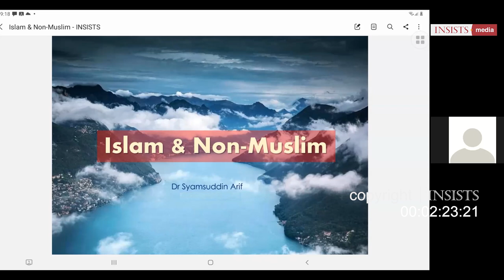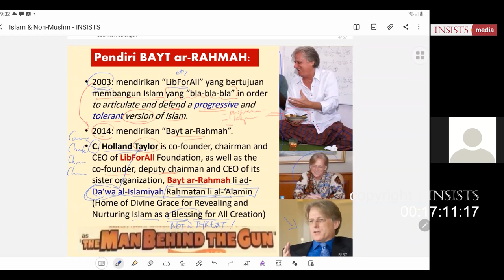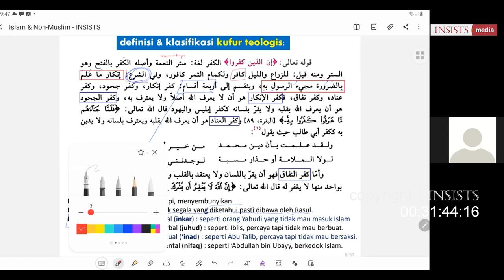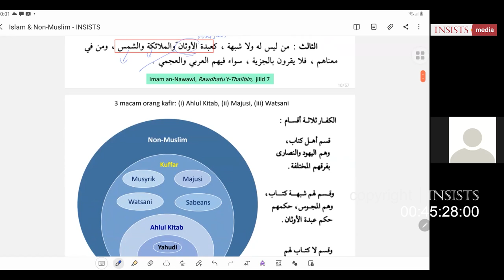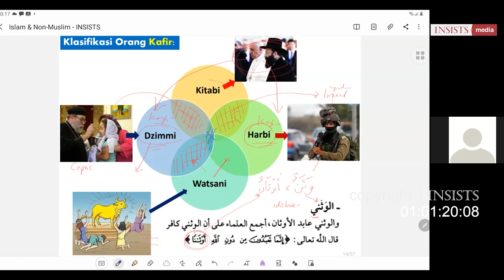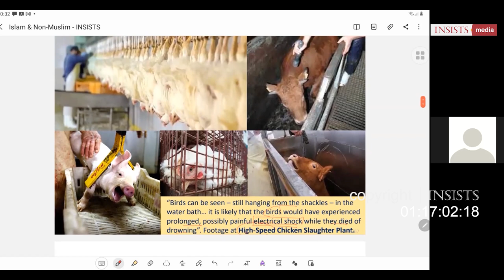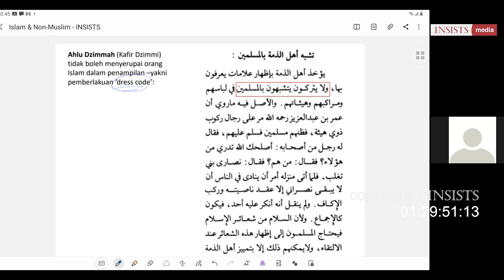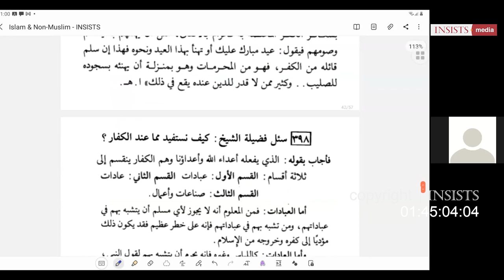INSAF #1 Muslim dan Non-muslim: Klasifikasi & Implikasi - Dr. Syamsuddin Arif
INSISTS Saturday Forum
Salah satu topik penting yang seringkali dilewatkan dan tentu lebih banyak digunakan daripada didiskusikan adalah konsepsi tentang "kafir" [non-muslim]. Pada edisi perdana ini, Dr. Syamsuddin berusaha mendudukkan makna serta klasifikasinya; berikut cakupan-cakupannya yang kiranya banyak dilewatkan.